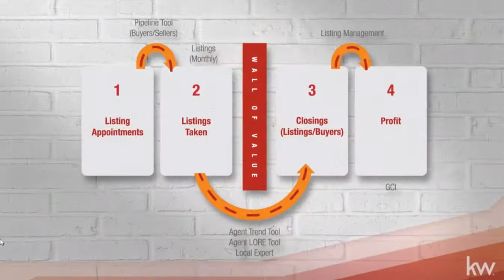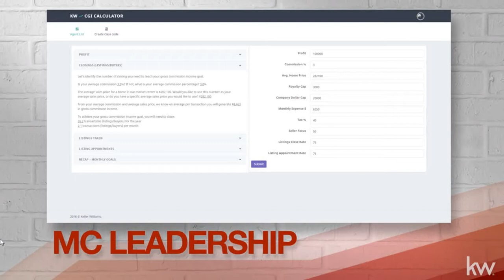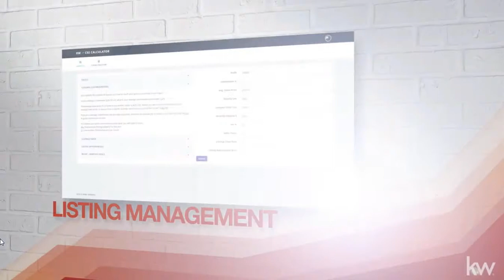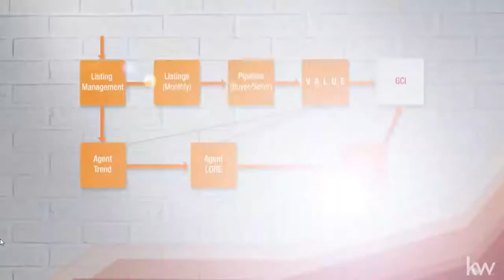CGI Introduction Agents with John Davis Intro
A short introduction by John Davis, President of Keller Williams. Also showing a brief introduction on how you Can take advantage of the CGI Tools Keller Williams has for you. Find out more!